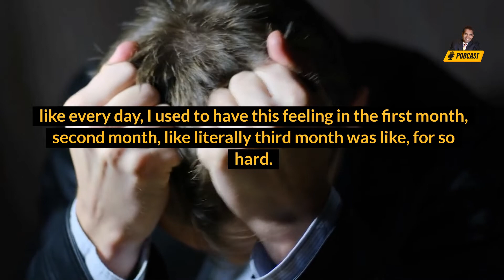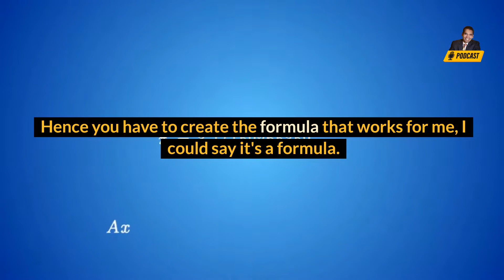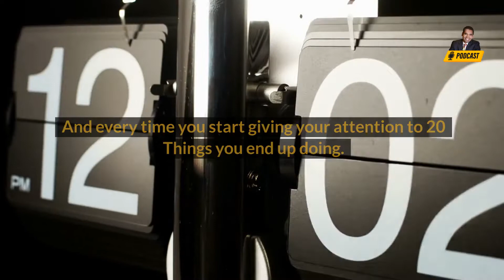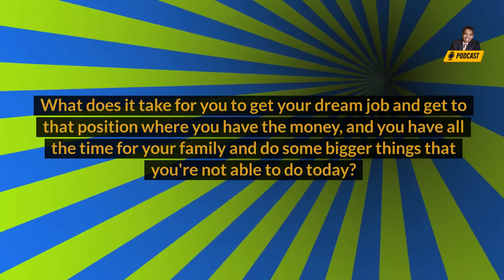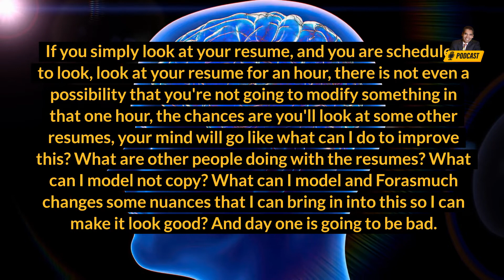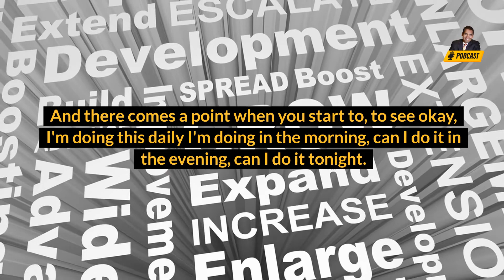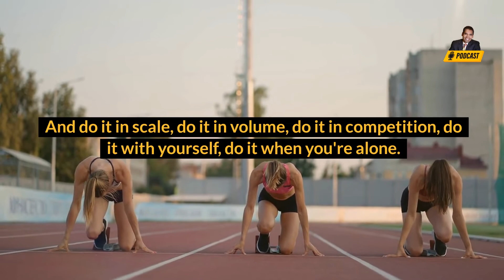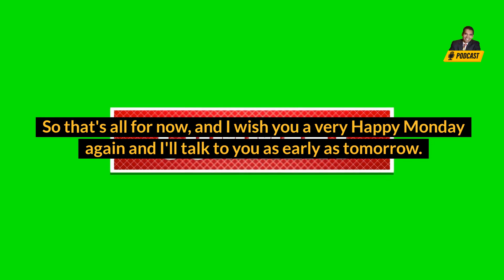Success Demands That You Do Just One Thing & Do It Well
When it comes to achieving success, many people believe that in order to achieve great things you have to do a whole bunch of things. However, that's not the case at all. To be successful, you only need to do one thing and do it well. So what is that one thing? In this podcast, we'll explore what that is and how you can go about doing it.

Publish date: Monday August 15,  2022